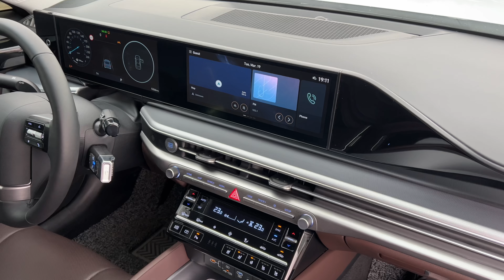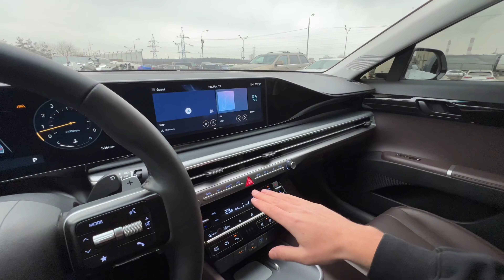Обзор на новый Hyundai Grandeur🔥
📍 г.Москва 53 км МКАД д.6
В продаже – Hyundai Grandeur 2.5(198л.с.) 2022г бензин - Приятного Вам просмотра!